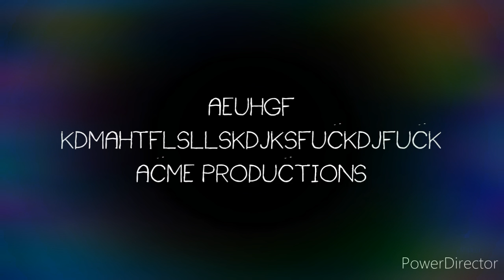lolman the object thingy productions/angry birds rio productions/lolman productions/aeughf/movie/mpt